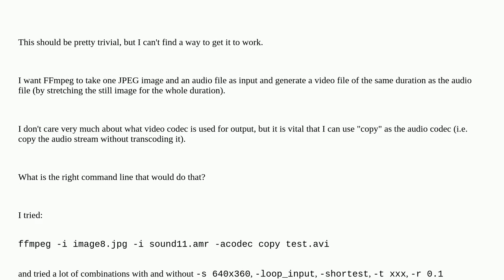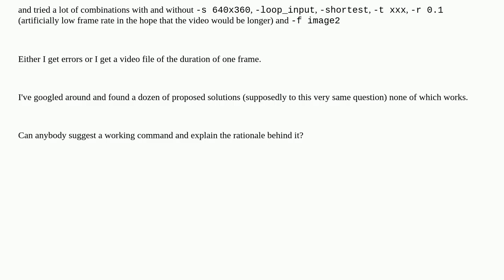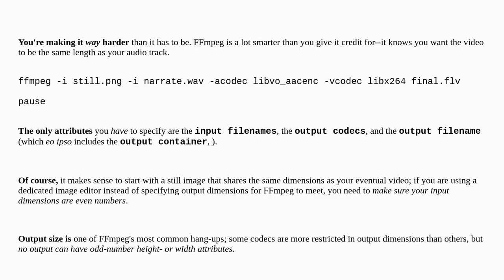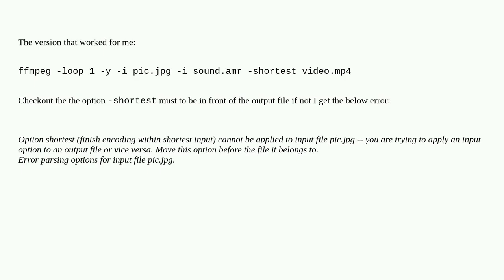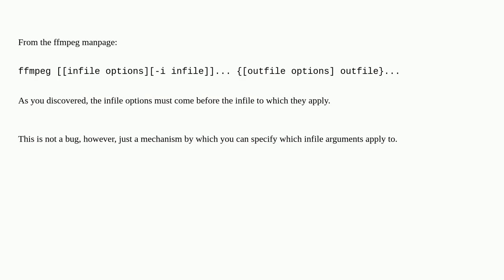Combine one image + one audio file to make one video using FFmpeg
A special thanks goes out to the community

  video images ffmpeg audio